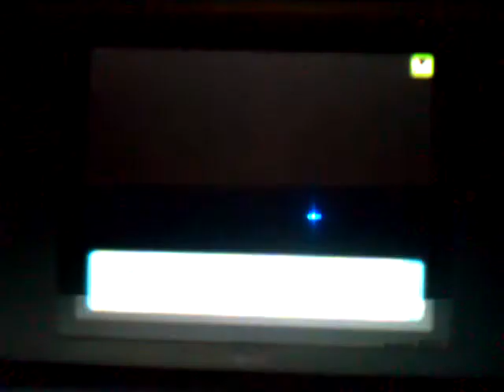wifi battle 46 KRDsonic vs. persiangato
I got owned...

The blissey is a new one that I got and was testing a moveset. This was battle 1 out of 3 battles in a row.

Music is Collision from Sonic the hedgehog remixed by Malcos